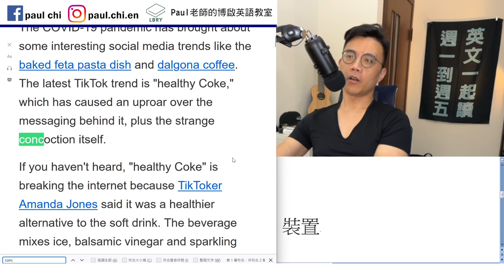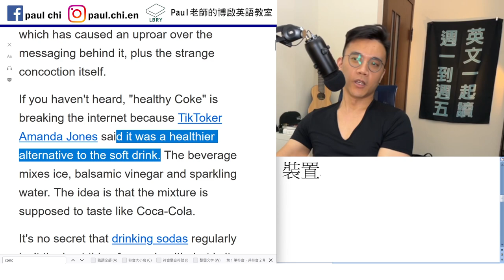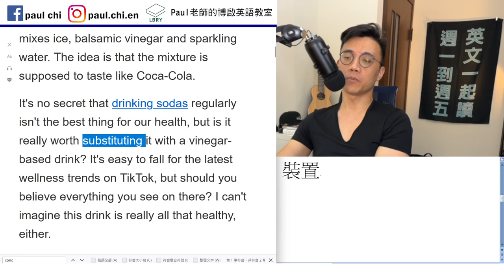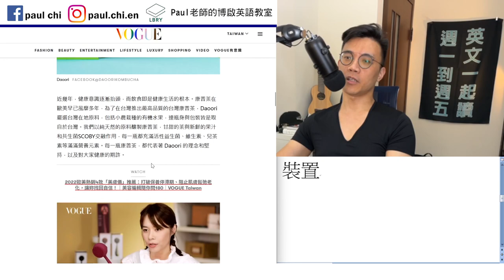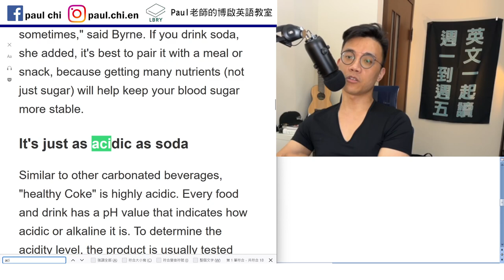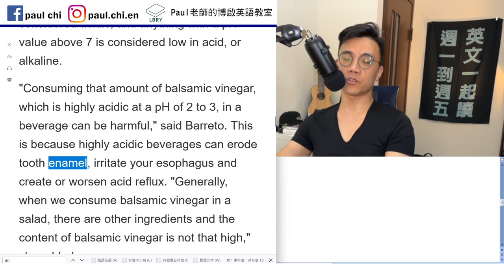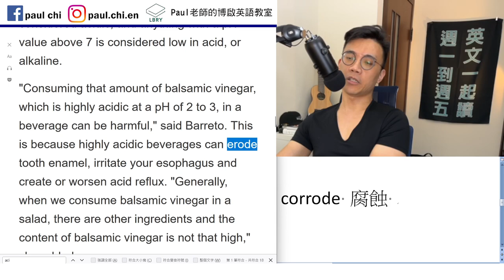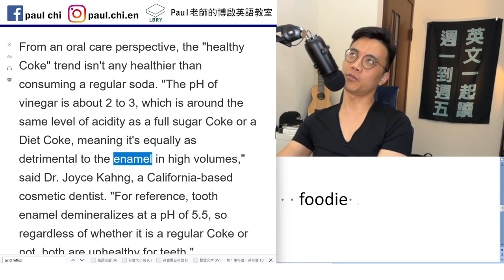【免費英文課 episode 462】國外正夯的 ”healthy coke” 健康可樂？ 氣泡水+冰塊+醋 為什麼被專家抵制？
Notes:

免費每日英文課：國外正夯的”healthy coke”健康可樂？  氣泡水+冰塊+醋   喝起來跟可樂一樣嗎？

Make the rounds
Concoction 炮製     contraption 裝置
Kombucha 康普茶？

Acidic / alkaline    erode 侵蝕   corrode 腐蝕
Tooth enamel   esophagus
Acid reflux 胃酸逆流
gastroesophageal reflux
gastronomical delight   gourmet    foodie
culinary   cuisine

LBRY: Paul老師的糟糕英語教室